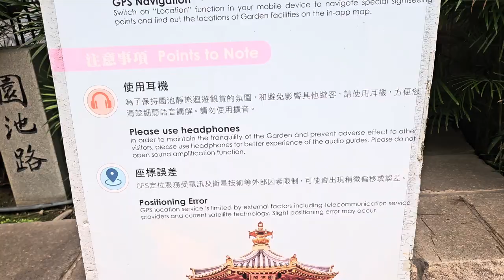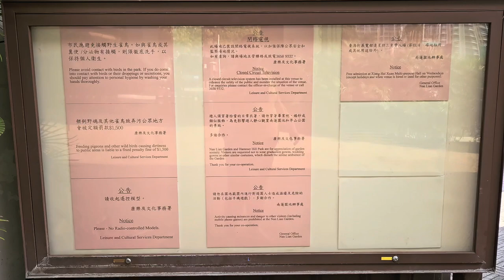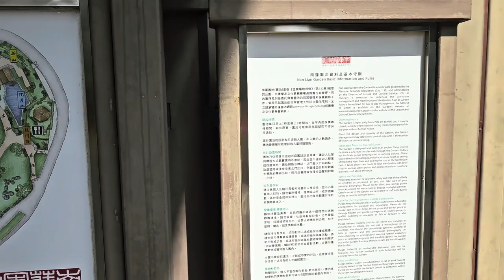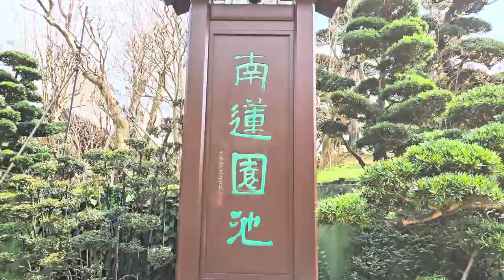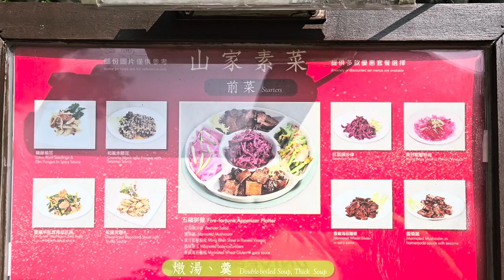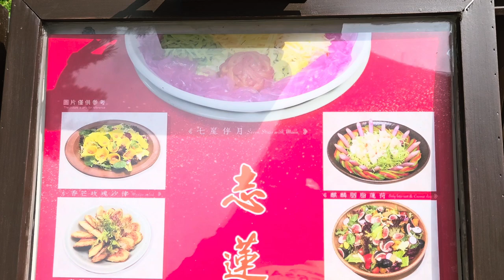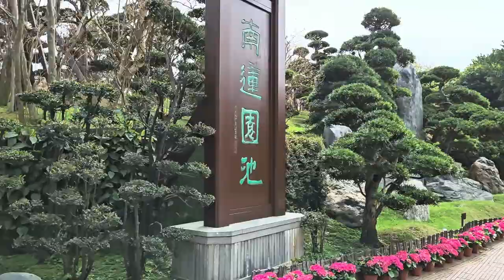南蓮園池 - 2024年02月16日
錄影日期:2024年02月16日
錄影器材:Samsung Galaxy S23+ 5G
剪輯軟件:iMovie (Apple macOS)
影片解像度:1920x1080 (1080p,Full High Definition)
影片長度:15分35秒